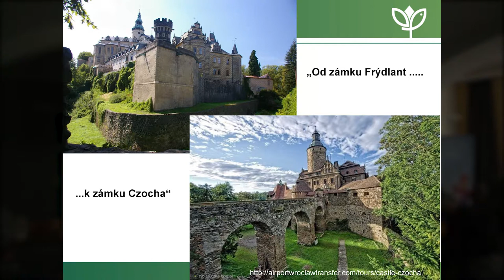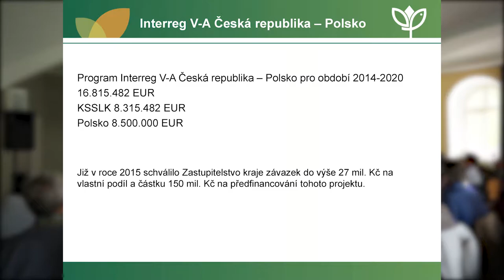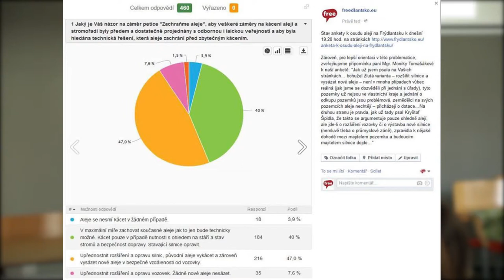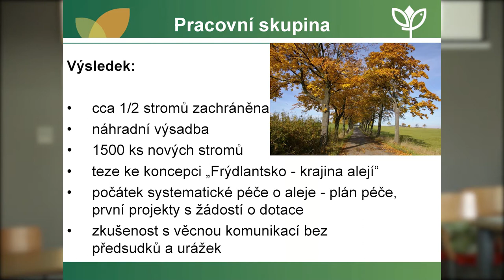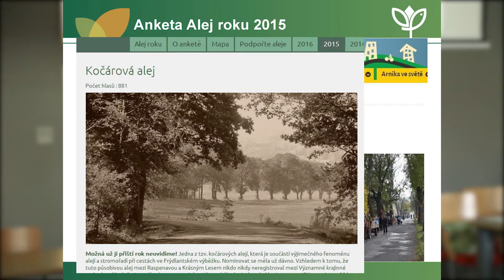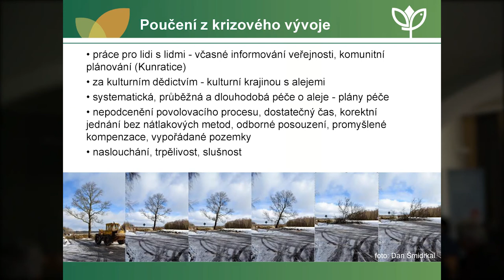Mgr. Šárka Mazánková, Agentura ochrany přírody a krajiny ČR, regionální pracoviště Liberecko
Kauza  alejí na Frýdlantsku  - téma pro Agenturu ochrany přírody a krajiny ČR i pro občanskou iniciativu "Zachraňme aleje"